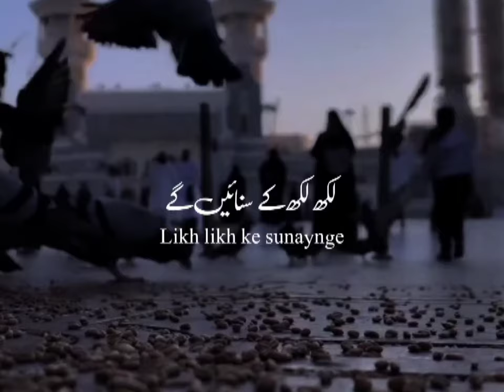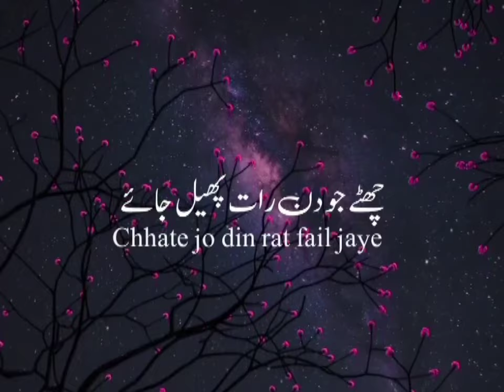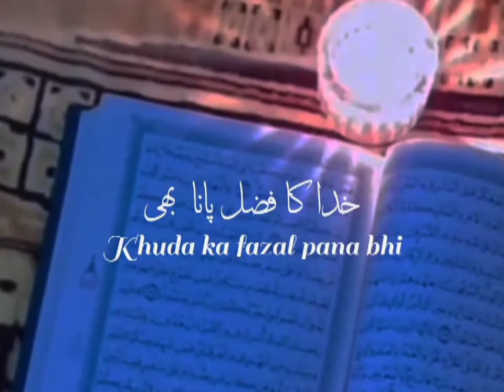Tareef-e-mohammad ham likh likh ke sunayenge......